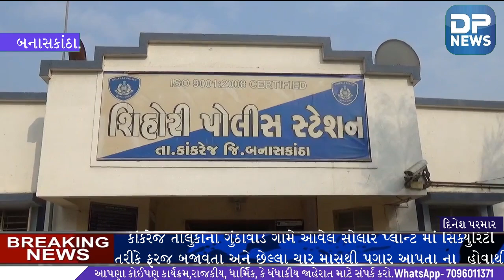કાંકરેજ| સોલાર પ્લાન્ટ|સિક્યુરિટી|છેલ્લા ચાર માસથી પગાર ના આપતા| પોલીસ લેખિત રજૂઆત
કાંકરેજ તાલુકાના ગુંઠાવાડ ગામે આવેલ સોલાર પ્લાન્ટ માં સિક્યુરિટી તરીકે ફરજ બજાવતા અને છેલ્લા ચાર માસથી પગાર આપતા ના  હોવાથી અમદાવાદ પ્રહલાદ નગર માં આવેલ કંપની પાયોનીયર સિક્યુરિટી  પગાર ના આપ્યો હોવાનો સિક્યુરિટી ના પચીસ- જેવા માણસો શિહોરી પોલીસ સ્ટેશન ખાતે  પોતાનો ચાર માસનો પગાર આપવા લેખિત રજૂઆત કરવામાં આવી હતી

વિ..કાંકરેજ તાલુકાના ગુંઠાવાડા ગામે આવેલ સોલાર પ્લાન્ટ માં સિક્યુરિટી તરીકે કોન્ટ્રાક્ટ બેઝ પાયોનીયર સિક્યુરિટી કંપની  તારીખ 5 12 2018 ના રોજ આ કંપની નો કોન્ટ્રાક્ટ પૂરો થઈ ગયેલ છે અને તેમાં પછી બીજી કંપનીમાં તથા તેમના માણસો કામ કરી રહ્યા છે અને હાલમાં નોકરી ચાલુ છે પરંતુ પાયોનીયર સિક્યુરિટી કંપની એ છેલ્લા આપેલ ચાર માસથી  સુધીનો પગાર આપેલ નથી તથા અમોએ અમારા મિત્રોએ આ કંપનીમાં 15 માસ એટલે કે ફરજ બજાવેલ છે તેનો પી એફ બાકી હોય તે પણ અમોને આ માણસોને ચૂકવી આપવા આપવા બાબતે શિહોરી પોલીસ સ્ટેશને આવી પોતાની વેદના ઠાલવી હતી આ કારણે કે ગરીબ અને બેરોજગારી નો ગેર લાભ ગેરલાભ ઉઠાવી ચાર માસ જેટલો પગાર ના મળ્યો હોય તો પોતાના કુટુંબની શું વેદના ખરેખર આવા ગરીબ લોકોને પોતાની રાત દિવસ કરેલી મજુરી આપી તેઓ જણાવી રહ્યા છે.

બાઇટ- વિષ્ણુભા વાઘેલા-

દિનેશ પરમાર બનાસકાંઠા.